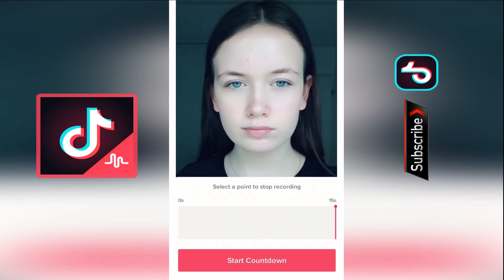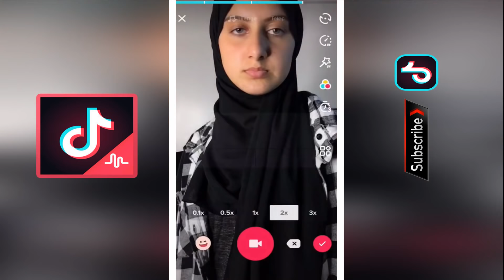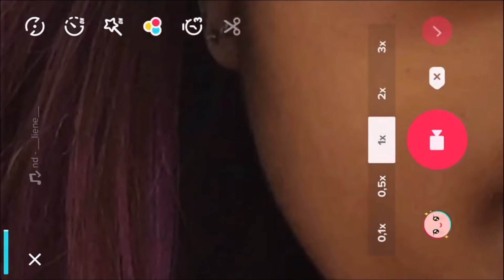TikTok Tutorials (P24)